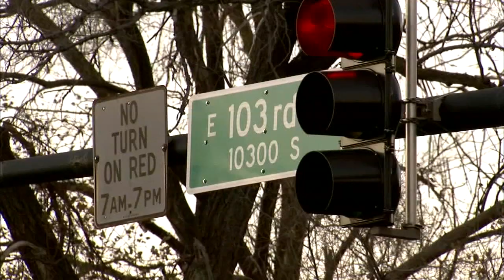Chicago crash on Cottage Grove leaves 4 hurt days after deadly crash on same street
Another Chicago crash on Cottage Grove Avenue Friday occurred blocks away from the scene of a horrific crash that left two people dead Wednesday night.